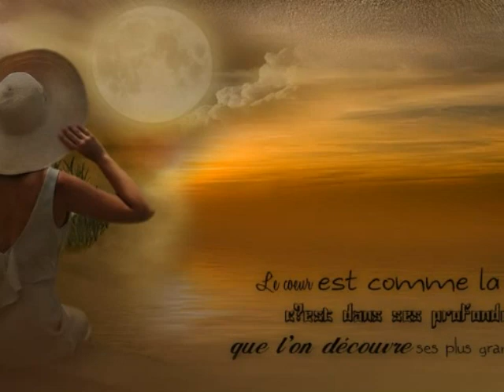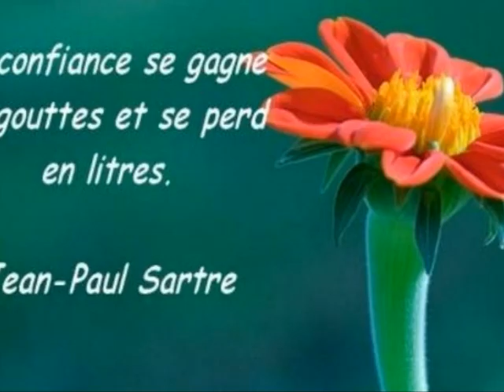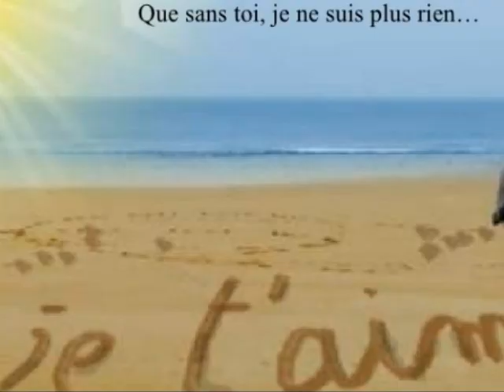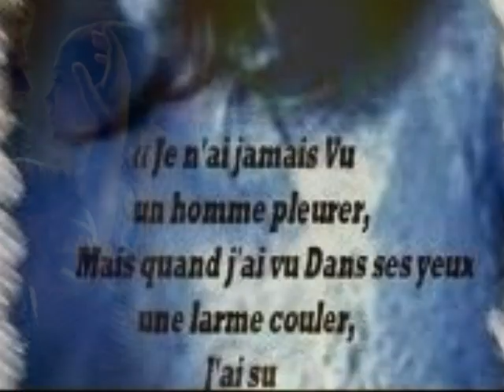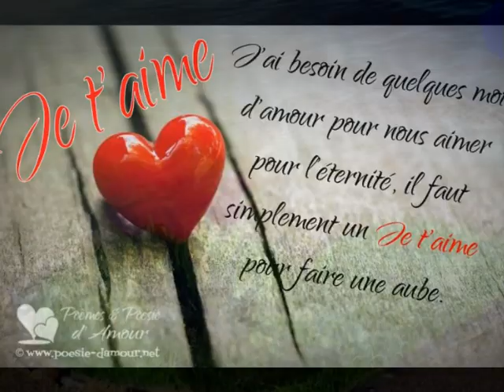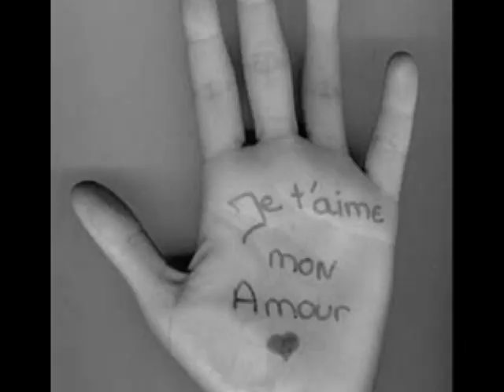Yasmina & Moh oubelaid -100 % tayri sans modération - La plus Belle chanson Romantique kabyle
tizliṭṭ N ttayri N yal Lawan , 100 % tayri sans modération ,   tres belle chanson d'amour  kabyle chanté par le plus beau duo kabyle de tout les temps   -Yasmina & moh oubelaid